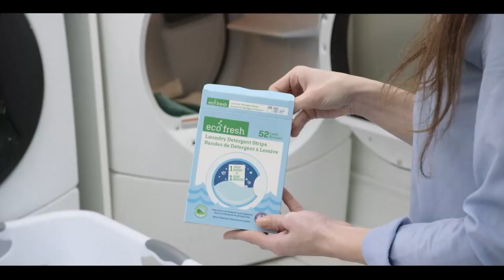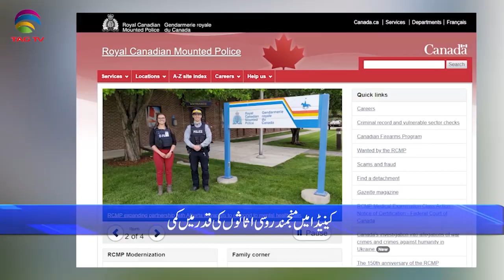International & Canadian News Bulletin in Hindi/Urdu - August 16, 22 @TAG TV